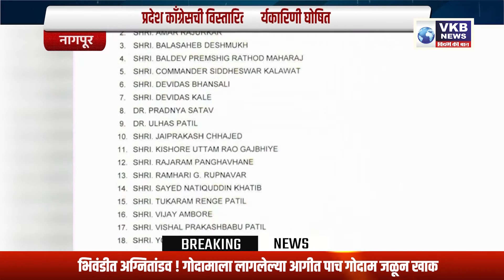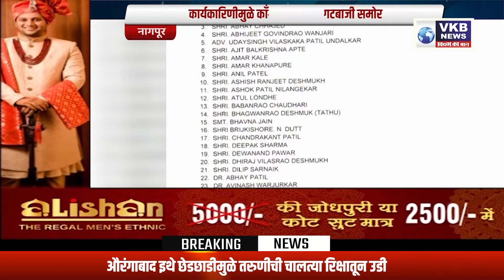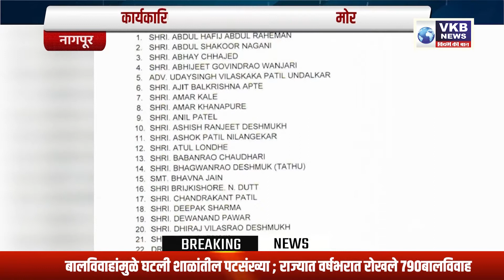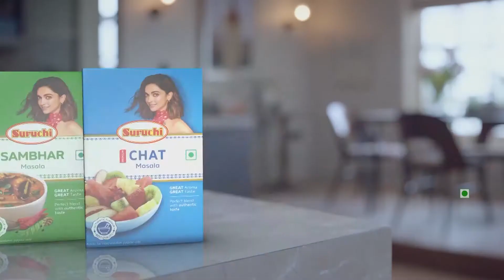जितक्या बैठकी घ्यायचा आहेत घ्या मात्र आरक्षण झालेच पाहिजे - बावनकुळे